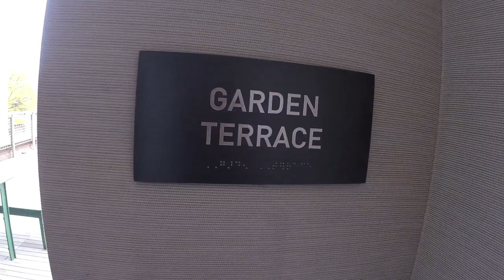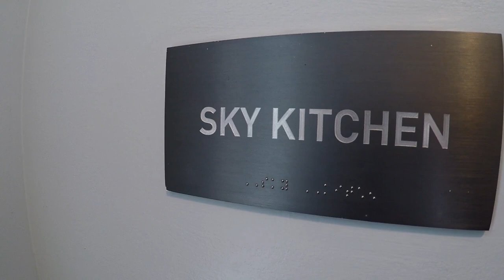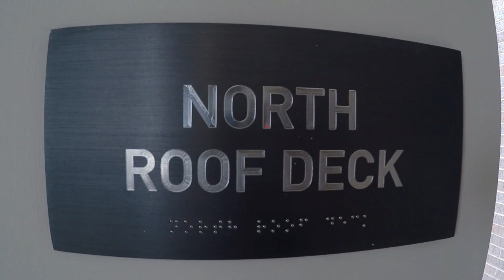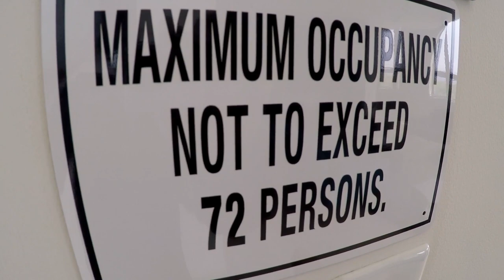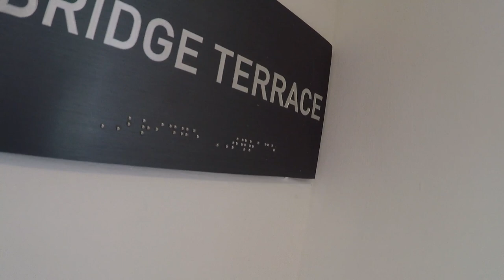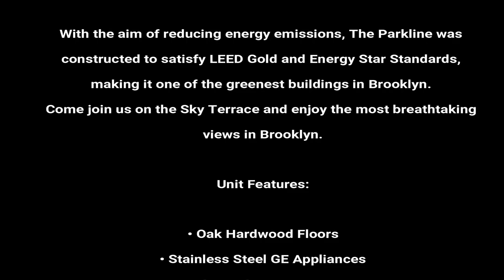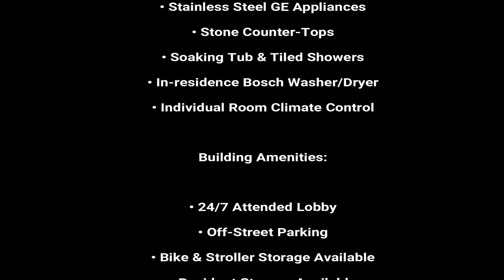Prospect Leffets Gardens 2br 1bath tour U2apartment $3,597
Call the office to apply

Stunning new rental that unveils breathtaking views of Prospect Park,
the Manhattan skyline and the storied streetscapes of Brooklyn.

Hugging the eastern edge of Prospect Park, just steps from the Q/B/2/5 trains.  Convenient to
everything – from Prospect Park’s recreational loops, meadows,
and zoo, to the Botanic Garden, BAM, and Manhattan.

LEED Gold and Energy Star Standards,
making it one of the greenest buildings in Brooklyn.
Come join us on the Sky Terrace and enjoy the most breathtaking
views in Brooklyn.

Unit Features:

• Oak Hardwood Floors
• Stainless Steel GE Appliances
• Stone Counter-Tops
• Soaking Tub & Tiled Showers
• In-residence Bosch Washer/Dryer
• Individual Room Climate Control

Building Amenities:

• 24/7 Attended Lobby
• Off-Street Parking
• Bike & Stroller Storage Available
• Resident Storage Available
• Full Gym & Yoga Studio
• Pet Grooming Room
• Children’s Playroom
• Theater
• Wi-Fi throughout
• Penthouse Amenities on the 24th Floor include:
Sky Kitchen – a Private Chef’s Kitchen,
Sky Bar – a Private Party Room
Sky Lounge and Living Room – open up to Sky Terrace

Outside Amenities:

• 24th Floor Sky Terrace with BBQ Grills and Spectacular Views of Prospect Park & Manhattan
• Garden Courtyard with Relaxing Water Feature
• Garden Terrace with Private Vegetable Gardens